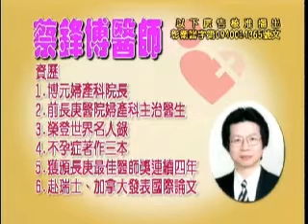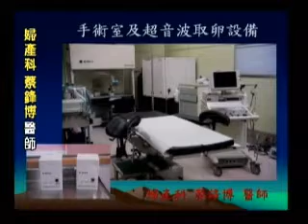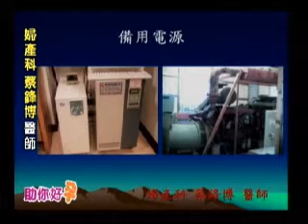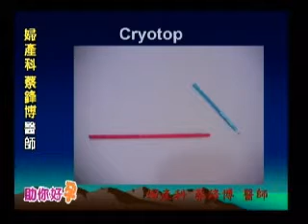助妳好孕 冷凍胚胎 TV90 4